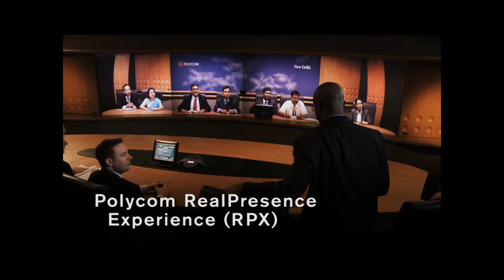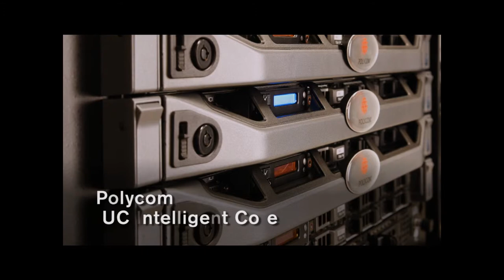POLYCOM Immersive Telepresence Overview - VISITELECOM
Polycom® RealPresence™ Experience (RPX™)

The world's only fully immersive telepresence solution

- Experience the most stunning HD quality for up to 50% less bandwidth with industry-leading H.264 High Profile support
 - Ideal for executive meetings,board meetings, trainings, education, project management, and organizations with dispersed workgroups
- Full screen, cinematic view and seating capacity for 4 to 28 participants creates an immersive face-to-face meeting experience
- Transparent technology eliminates distractions and results in more productive meetings
- True-to-life dimensions allow participants to see facial expressions, make eye contact, and read body language
- The all-inclusive, modular design makes sure every environmental detail has been planned for you

- Lowest total cost of ownership and accelerated return on investment through breakthrough bandwidth management. Industry-leading support of the standards-based H.264 High Profile can save up to 50% of ongoing bandwidth consumption and cost.

- With up to 16 feet of seamless, cinematic video wall, every participant is shown in high definition, true-to-life dimensions.

- The Polycom RPX HD room environment is the only solution that enables you to see all participants in true-to-life dimensions whether they sit, stand, or move around the room—so they enjoy a truly natural and dynamic meeting experience.

- Combining Polycom UltimateHD™ technology, patented Polycom EyeConnect™ technology, and Polycom's history and expertise in providing leading audio solutions, the Polycom RPX HD solution delivers superior visual, audio, and multimedia quality. When meeting participants can pick up every nuance of a conversation, see facial expressions, make eye contact, and read body language, your organization can improve team communications and collaboration.

 - The Polycom RPX HD Suites are completely interoperable with all standards-based video conferencing products. This helps ensure that you can protect and maximize your capital investment and continue to use legacy video solutions as well as the latest high definition telepresence solutions.

- All-inclusive and multipurpose, every suite is a welcoming, luxurious meeting environment and includes furniture, acoustic treatment, and studio quality lighting. Every detail has been uniquely designed to provide a natural, meeting experience, allowing participants to comfortably remain in the room for one hour or all day. In addition, a Polycom RPX room can be used as a traditional conference room.

- A variety of conference initiation options gives you the flexibility to either completely self-manage your multiparty calls or choose the fully managed services of a VNOC for scheduling and launching conferences.

Why Polycom Immersive Telepresence?

Because Polycom delivers:

- The first and only fully immersive telepresence solution for the most natural and productive meetings whether participants are seated, standing, or walking around the room

- The broadest telepresence portfolio with solutions that support every application, seat up to 28 participants, and allow you to use the rooms for traditional meetings

- The ultimate flexibility for launching multiparty conferences, whether you prefer a user-initiated, self-service model or fully managed VNOC call scheduling and management

- An easy-to-use, acoustically tuned, luxury meeting environment that improves collaboration with customers, partners, and employees around the globe